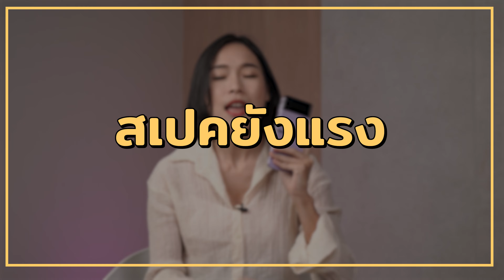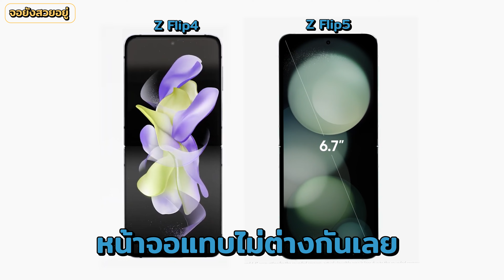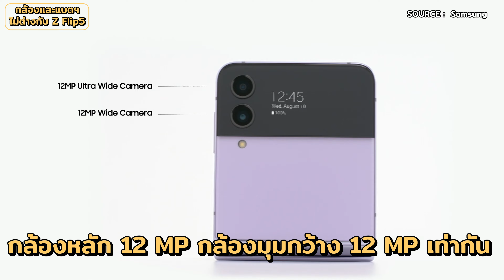4 เหตุผลที่ Z Flip4 ยังน่าใช้ ยังไม่ต้องซื้อ Z Flip5 !? | SISTERS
ใครที่ถือ Galaxy Z Flip 4 อยู่อยากรู้ว่ารุ่นใหม่ออกมาแล้วเราควรจะเปลี่ยนเลยไหม หรือรุ่นเดิมยังน่าใช้อยู่
วันนี้เรามีคำตอบกับ 4 เหตุผลที่ยังไม่ต้องรีบเปลี่ยน เย็นได้เย็นไว้ก่อนค้าบบบบ
0:00 ทำไมต้องพูดถึง Z Flip4
0:45 Spec Z Flip4 ยังแรง
1:23 จอ Z Flip4 ยังสวยอยู่
2:37 กล้องและแบต ไม่ต่างกับ Z Flip5
3:43 ราคาดี
5:01 สรุปเหตุผล

และฝากช่องทางอื่น ๆ ให้ติดตาม